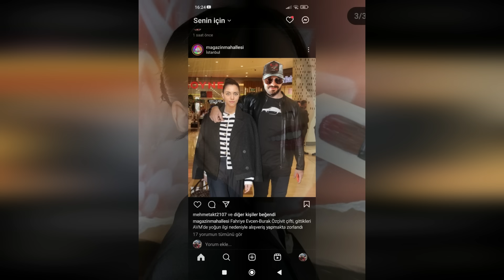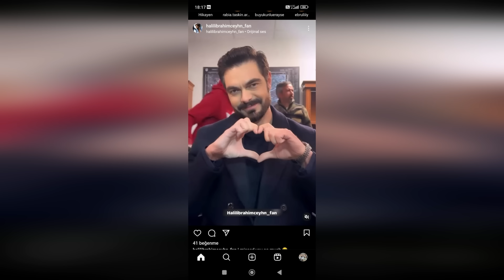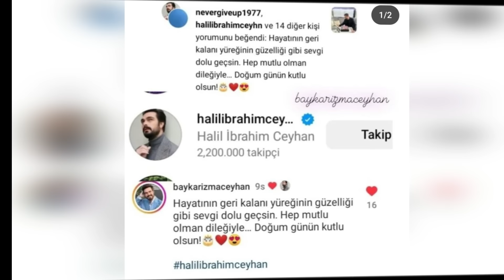Halil se debate entre su productor y Sıla, ¿a quién elegirá? La difícil decisión de Halil.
Estalló una crisis entre Halil İbrahim Ceyhan y sus productores Fatih Aksoy y Faruk Turgut.
Finalmente, Sıla Türkoğlu también estuvo involucrada en esta crisis.
Todos esperaban la reacción de Halil İbrahim Ceryhan en este debate donde las tensiones eran muy tensas.
La primera declaración provino de Halil İbrahim Ceyhan.
Aquí está la tan esperada declaración.
  El evento industrial líder en el mundo en Miami el lunes por la noche
Gala de Drama Turco donde también se reunieron representantes
Contenido Américas re